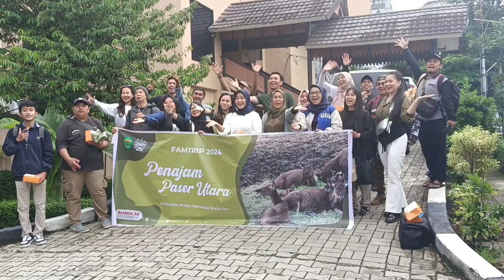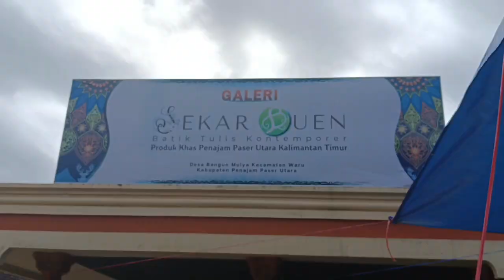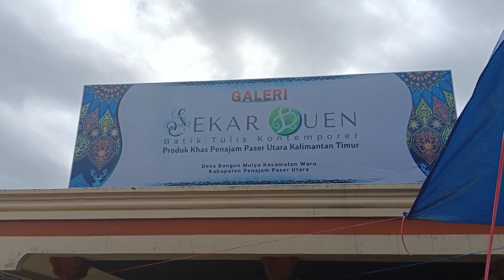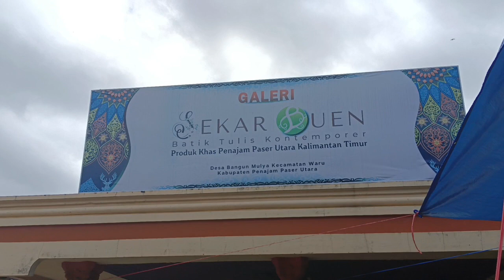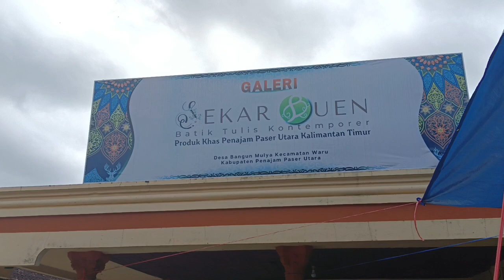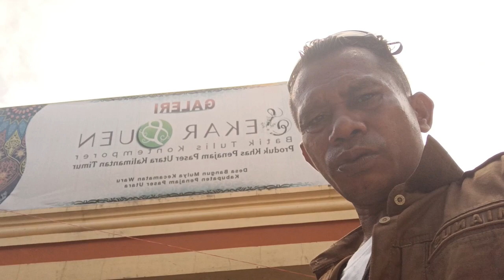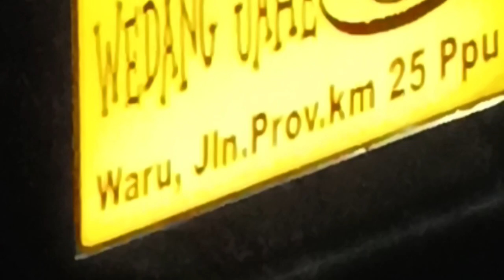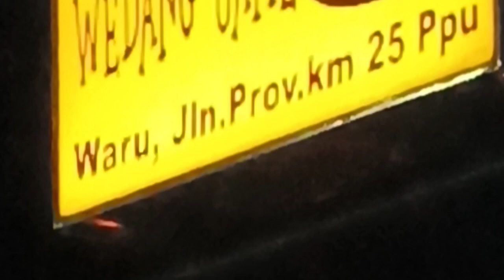ikn 🇮🇩borneo 🇮🇩nusantara penajam tours